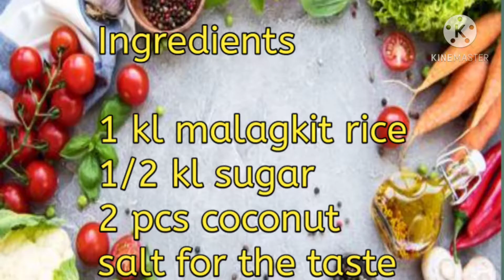paano magluto ng biko visaya style